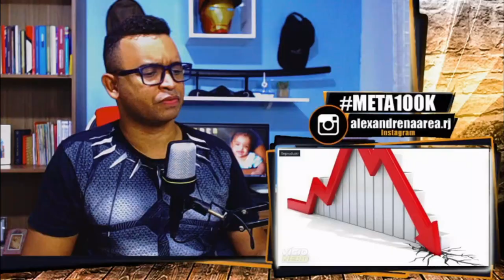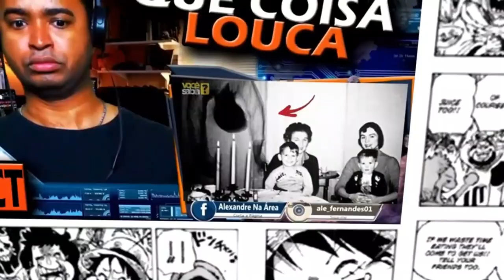Por que a DISNEY acabou com JETIX 😭 - Vício Nerd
Inicio ou final dos vídeos: Kraddy - Android Porn guitar cover